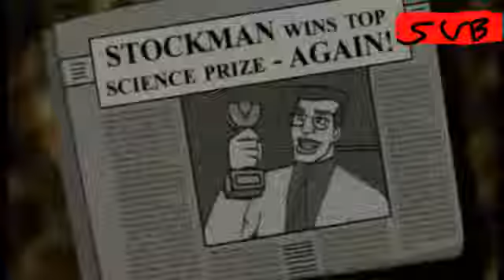Super Reviews #20: Insane In the Membrane [TMNT 2003]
This episode...